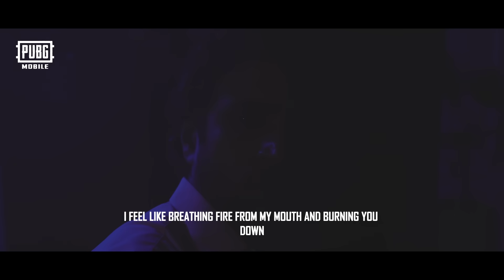Icemire Revolution: Episode 03 | Power of No Power | PUBG MOBILE Pakistan Official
ICEMIRE REVOLUTION kay Teesre Episode mein, version release ki deadline hai kareeb aur saath hi aik serious power outage chal raha hai. ⚡️🥺

Boss - Writer kay bahane sun kar tang aa chuki hai aur usse apne office bulati hai. 😤

Kia Writer ko inspiration time par mil jayegi, ya yeh uska the end hoga? 🤔